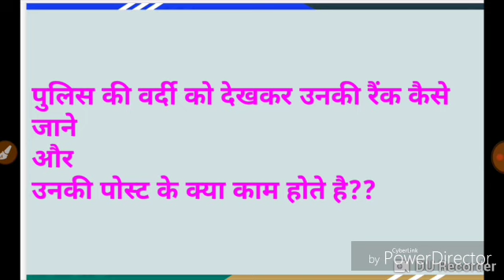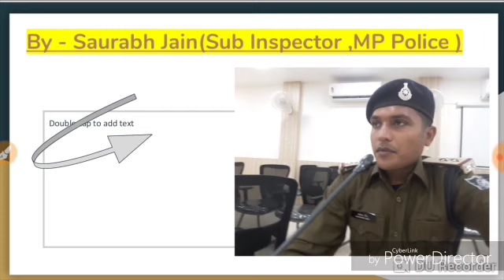Police officer (ips) ka kam ,Unka selection or Vardi dekhakar unko kaise pahachaane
Es video me aap jan payege ki Police valo ke kya kam hote hai ,unka selection kaise hota hai ,barbadi dekhakar unhe kaise pahachaan sakate hai .
   Ap log police officers ki vardi dekhakar sochate hoge ki uski rank kya hai, uska kya kaan hota hoga or Vo kaise banata hoga .
    Es video me mene en sab ki jaankaari di hai .
  Video lamba jaroor hai par apko poori jaankaari de dega.